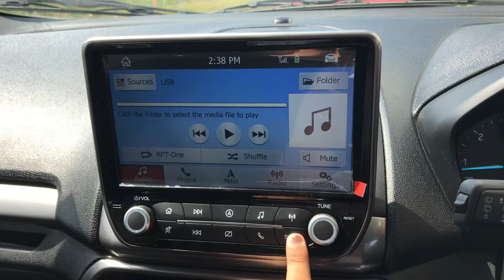Ecosport System Failure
See the technical issue with my Ford Ecosport which is less than 4 months old run 2000 miles and first Of I don’t know how many Issues. System stops working. Hangs. Restarts every 10 mins.